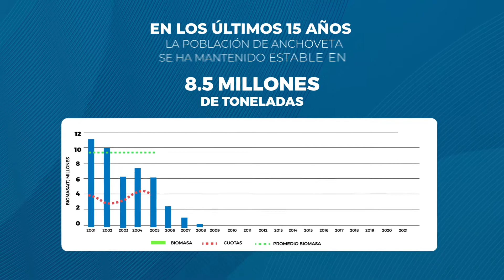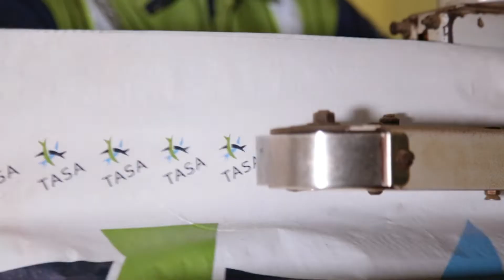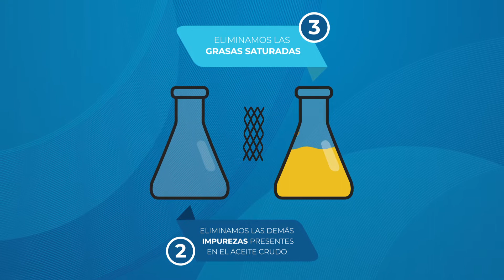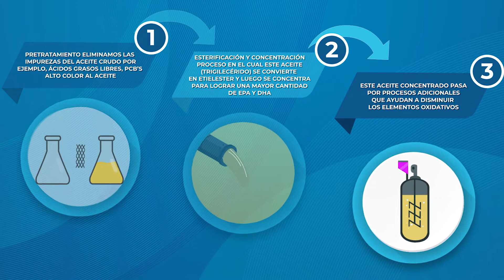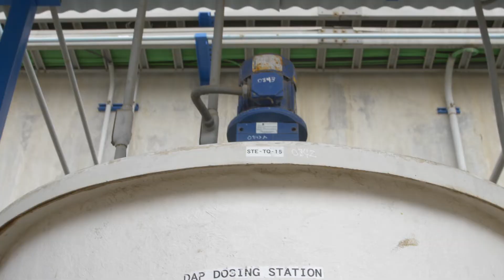Conoce nuestro proceso de aceite refinado y concentrado de anchoveta